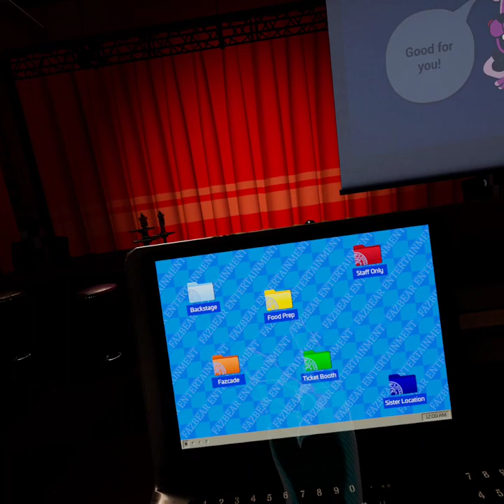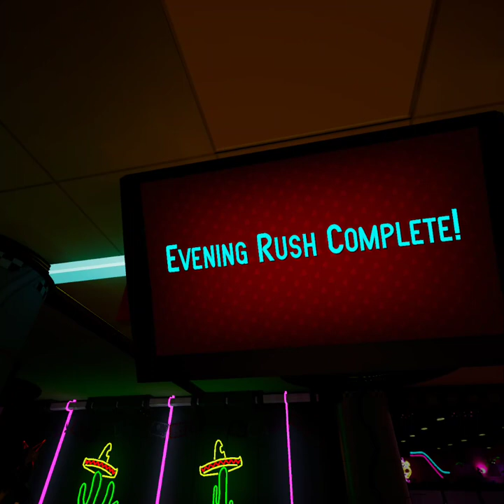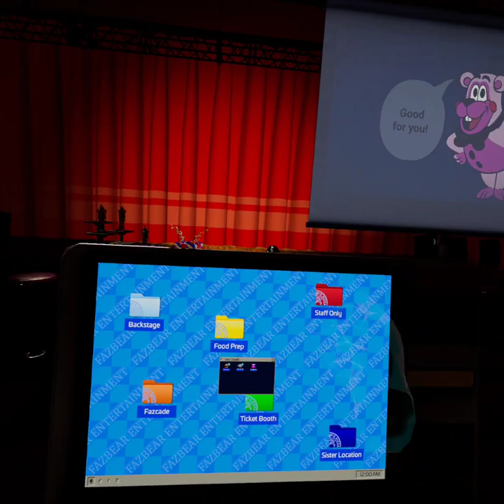Help wanted 2 Part 7